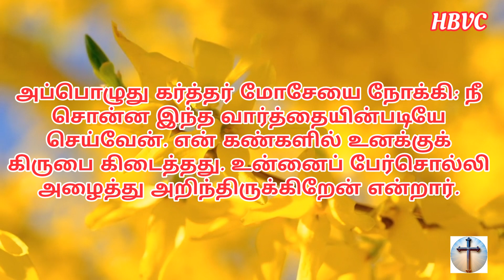இன்றைய வசனம் 😇|| Holy Bible Verse Channel || Today Verse || 30/07/2024🌠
செய்கிறார் 🛐

📖 கர்த்தர் என் விண்ணப்பத்தைக்கேட்டார், கர்த்தர் என் ஜெபத்தை ஏற்றுக்கொள்ளுவார்.

சங்கீதம் 6:9

                            ஆமென் 🙏✝️